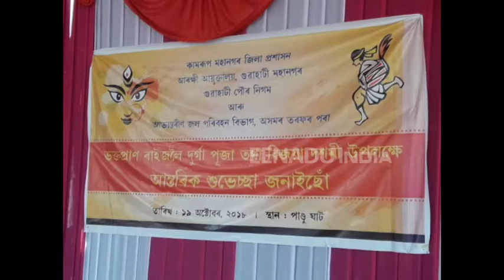প্ৰতিমা বিসৰ্জনৰ বাবে সাজু পাণ্ডু ঘাট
আজি বিজয়া দশমী। উজনিৰ পৰা নামনিলৈ প্ৰতিমা বিসৰ্জনৰ বাবে সাজু হৈছে নদীৰ ঘাট সমূহ। মহানগৰীৰ বিভিন্ন স্থানৰ লগতে পাণ্ডু ঘাটতো বিসৰ্জনৰ প্ৰস্তুতি সম্পূৰ্ণ হৈ উঠিছে।